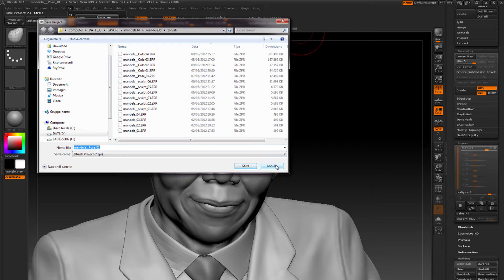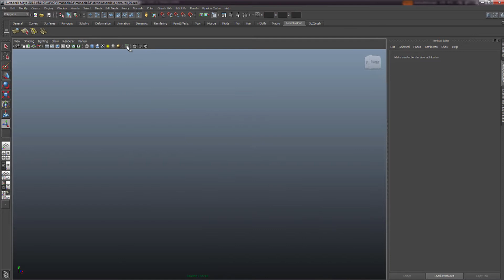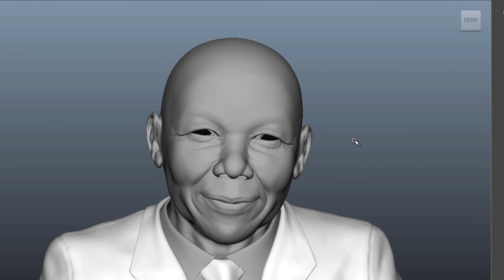Creazione Ritratto Digitale 3D - 29 - "IMPORT in maya" personaggio realistico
importiamo per l'ultima volta il nostro personaggio in maya.